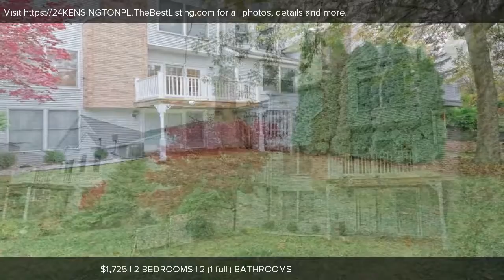24 KENSINGTON PL, Albany, NY Presented by Kevin Clancy.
Contact Kevin Clancy for more information.

Welcome to your new place to call home, 24 Kensington Pl! Conveniently located and in the desirable Whitehall Station neighborhood. This well maintained townhouse is available for immediate occupancy. You will fall in love with the natural light, finished walkout basement could be a third bedroom, deck over looking back yard, cathedral ceilings, skylights, large bedrooms, attached garage and off street parking. Enjoy more of your personal time as lawn care and snow removal will be taken care of.  Easy to see! Schedule your showing today!